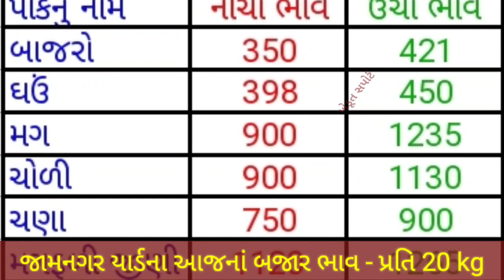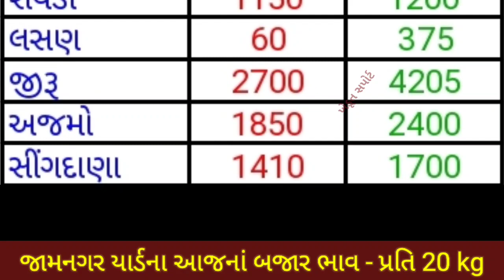જામનગર યાર્ડના ભાવ | 06.07.2022 | આજનાં બજાર ભાવ | Jamnagar yard bhav